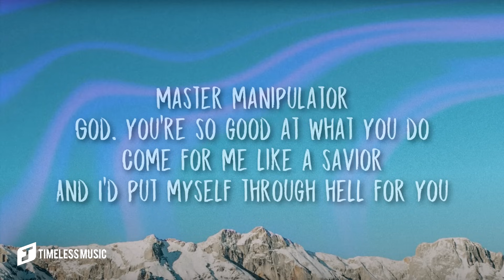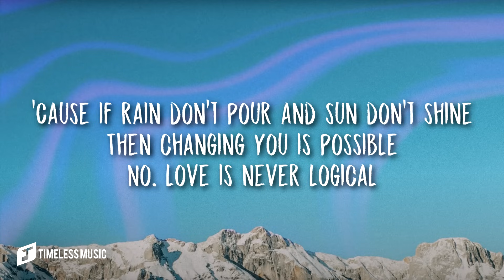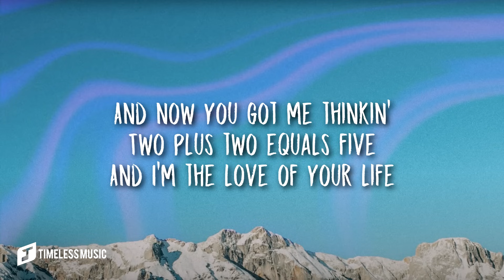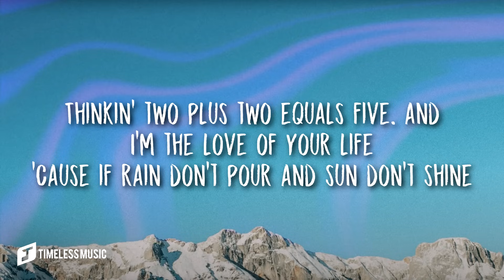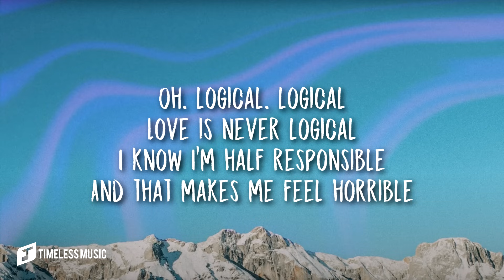Olivia Rodrigo - logical (Lyrics)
Olivia Rodrigo - logical

Lyrics: Olivia Rodrigo logical

[Verse 1]
Master manipulator
God, you're so good at what you do
Come for me like a savior
And I'd put myself through hell for you
Hear all the rumors lately
That you always denied
And I fell for you like water
Falls from the February sky
But now the current's stronger
No, I couldn't get out if I tried
But you convinced me, baby
It was all in my mind

[Chorus]
And now you got me thinkin'
Two plus two equals five
And I'm the love of your life
'Cause if rain don't pour and sun don't shine
Then changing you is possible
No, love is never logical

[Verse 2]
You built a giant castle
With walls so high I couldn't see
The way it all unraveled
And all the things you did to me
You lied, you lied, you lied, oh

[Chorus]
I guess love is never logical
The sky is green, the grass is red
And you mean all those words you said
I'm sure that girl is really your friend
Our problems are all solvable
'Cause loving you is loving every

[Bridge]
Argument you held over my head
Brought up the girls you could have instead
Said I was too young, I was too soft
Can't take a joke, can't get you off
Oh, why do I do this?
I look so stupid

[Chorus]
Thinkin' two plus two equals five, and
I'm the love of your life
Then changing you is possible (Ah, ah)
[Outro]
Logical, logical
Love is never logical
I know I'm half responsible
And that makes me feel horrible
Oh, logical, logical
I know I could've stopped it all
God, why didn't I stop it all?
Oh, logical, logical
Oh, logical, logical, love is never logical

Lyric video for logical by Olivia Rodrigo on Timeless Music